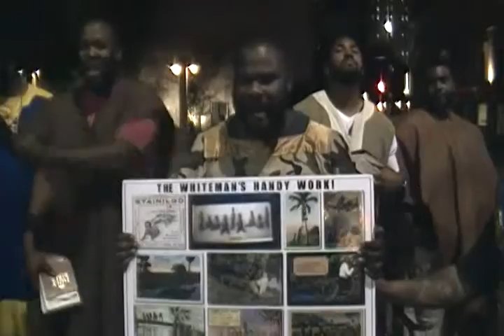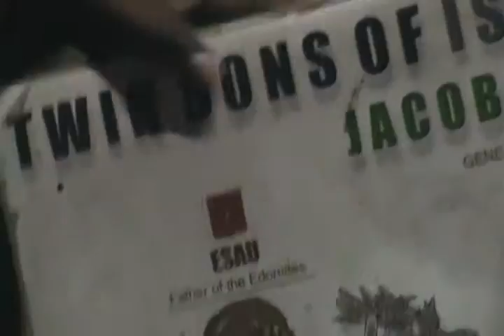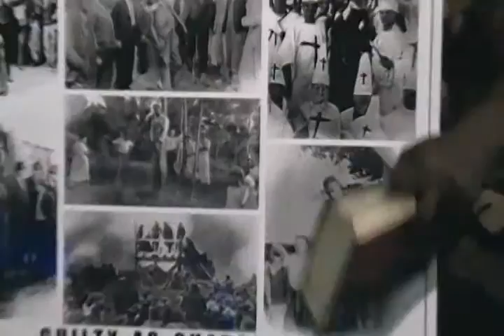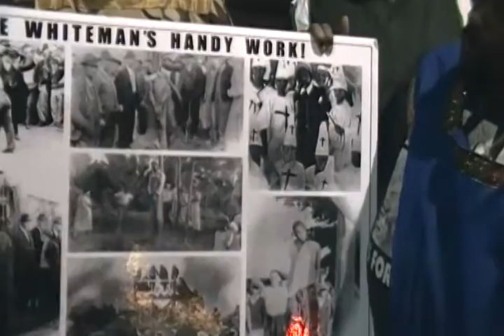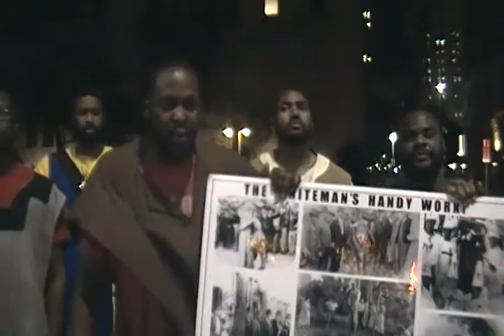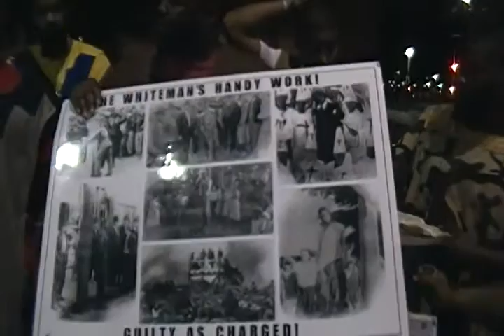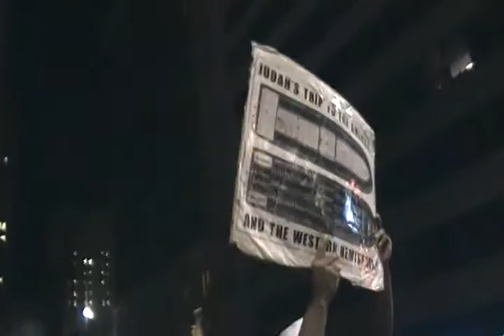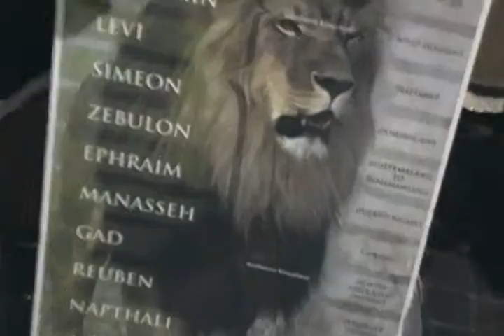SO-CALLED WHITE PEOPLE TODAY HATE THAT THEY HAVE TO PAY FOR INQUITIES OF THEIR FOREFATHERS